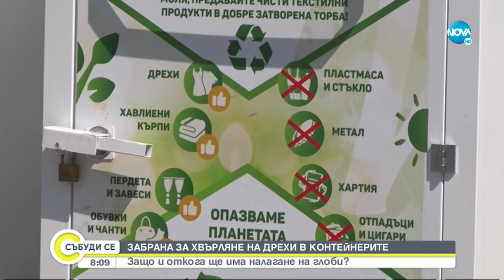Забрана за изхвърляне на дрехи в контейнерите за общ отпадък - Събуди се...(23.07.2022)